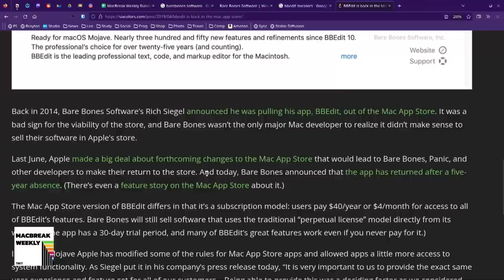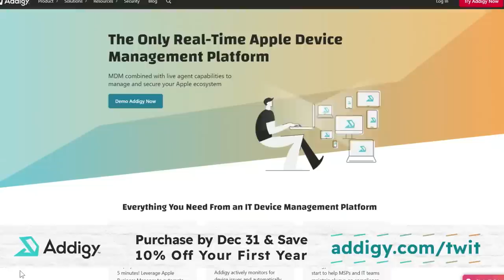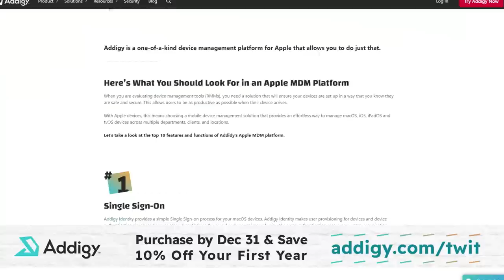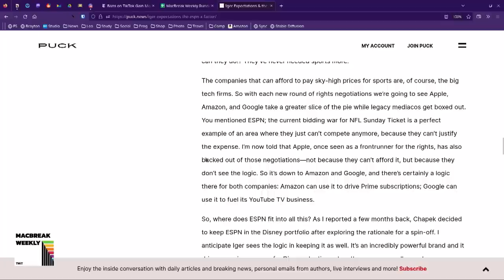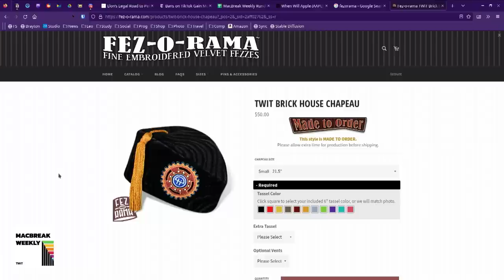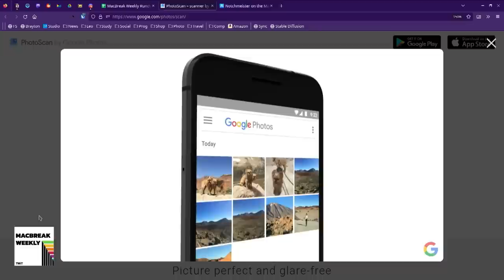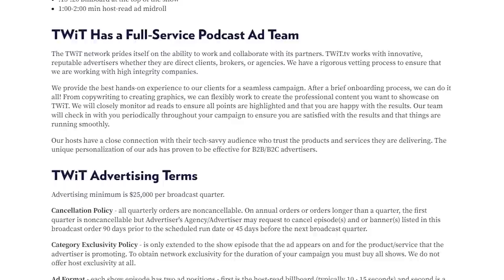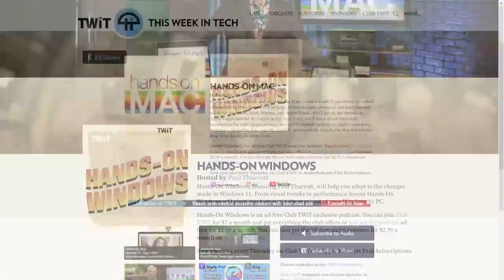Decorate Your Notch - Rich Siegel, Rapid Security Response, M2 Mac Pro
• Rich Siegel & his experience with the Apple App Store over the years.
• Microsoft finds macOS bug that lets malware bypass security checks.
• Apple continues to test new ‘Rapid Security Response’ updates, this time for macOS users.
• Apple backs out of Sunday Ticket negotiations with NFL.
• When will Apple release the Apple Silicon Mac Pro with M2 Ultra Chip?
• New 15.5-inch MacBook Air rumored to arrive in early 2023.

• Jason Pick: Notchmeister
• Andy's Picks: Photoscan by Google & Comicraft New Year's Day Fonts Sale.
• Alex's Pick: Sony FR7

Hosts: Leo Laporte, Alex Lindsay, Andy Ihnatko, and Jason Snell
Guest: Rich Siegel